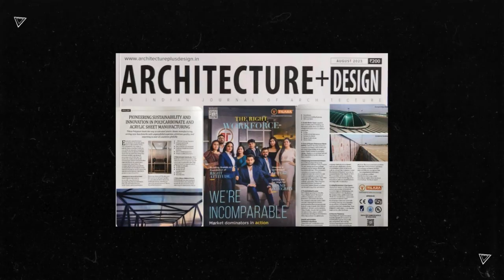Reflecting on an Extraordinary Year - Tilara's 2023 Recap